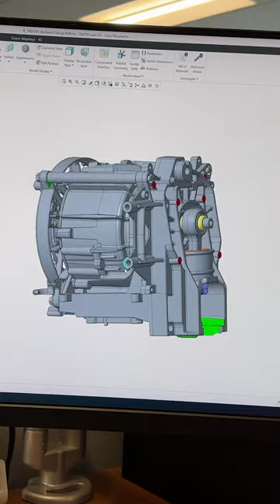Introducing the NEW Line of Ultra XT Sprayers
Introducing the all-new Graco Ultra XT airless sprayers. As the next advancement in industry-leading pump durability and performance, Ultra XT makes it easier to get more work done in a day with higher production rates and increased control, all on the industry's most silent spraying platform. to learn more about the XT difference.

Launching now in North America and coming soon globally. Visit your local Graco distributor to order.